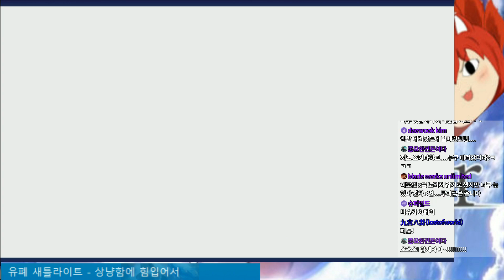[파랑하랑]이 여우가 FGO하는 법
2년의 버릇인지라 끊지를 못하겠네...